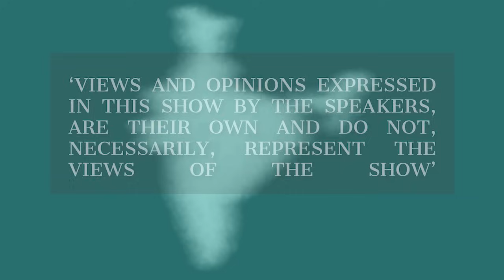Supreme Court of India- Muslim Women. Ft Supreme Court Lawyer Nikhil Mehra and Amana Ansari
In today's episode of India This Week, we delve deep into the recent Supreme Court decision regarding Muslim women's right to maintenance under Section 125 of the CrPC. Join us as Amana sheds light on the implications of this ruling for the Muslim community and its broader impact on Indian society. To understand the legal intricacies, we have Supreme Court lawyer Nikhil Mehra providing expert insights into the ruling.

This episode is particularly significant as it brings back memories of the landmark Shah Bano case, highlighting how history seems to be coming full circle.

Don't miss this crucial discussion! Your support helps us continue our dedicated work, bringing you insightful content every week. Thank you for being with us!